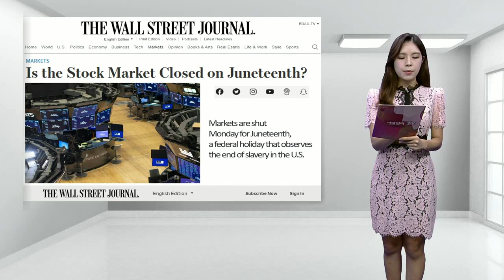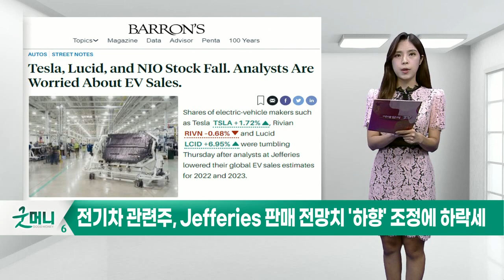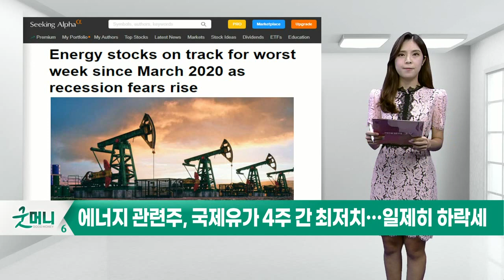전기차 관련주, 에너지 관련주, 항공주_미국 특징주 (20220621)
전기차 관련주, Jefferies 판매 전망치 '하향' 조정에 하락세
에너지 관련주, 국제유가 4주간 최저치… 일제히 하락세
항공주, 경기 침체에 대한 우려 영향… 주가↓